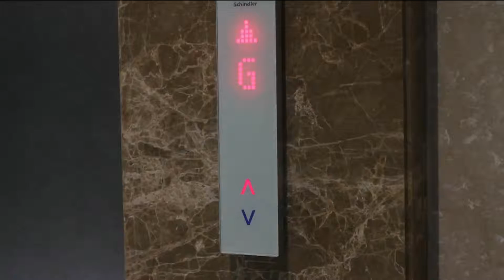jewellers.Add film kmusicindiatvchannel